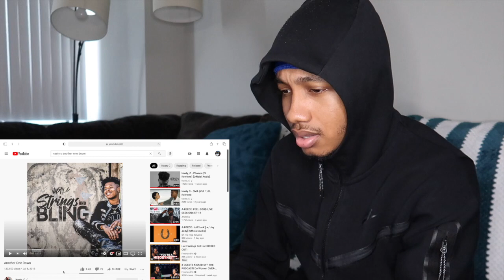Nasty C - Another One Down | REACTION!!! HEAATTT!🔥🔥🔥🔥